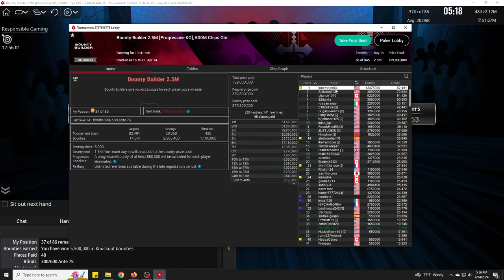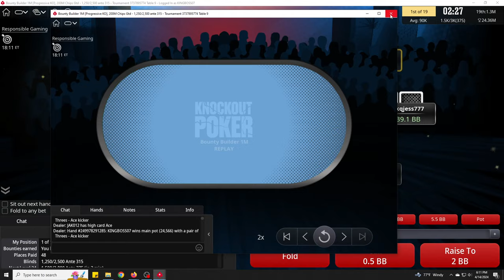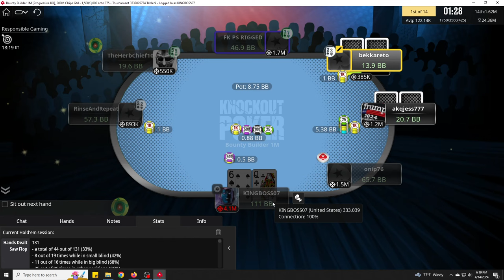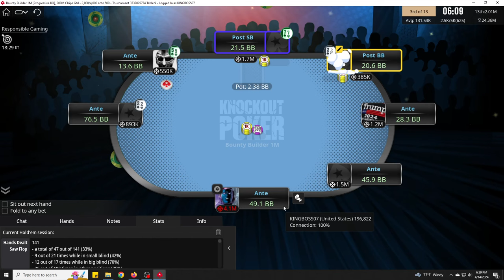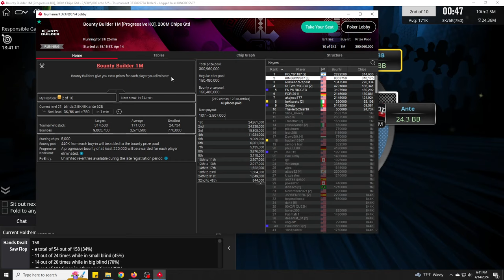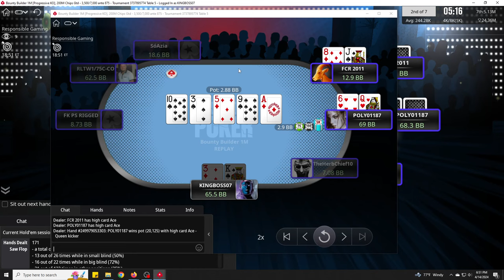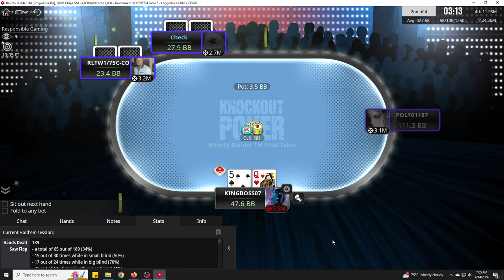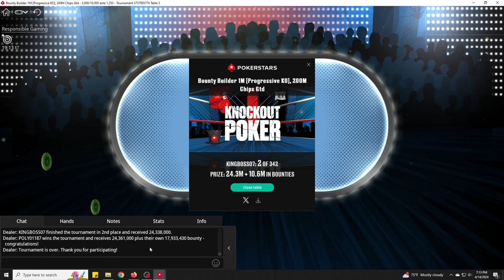1M Bounty Hunter Final Table (Play Money)